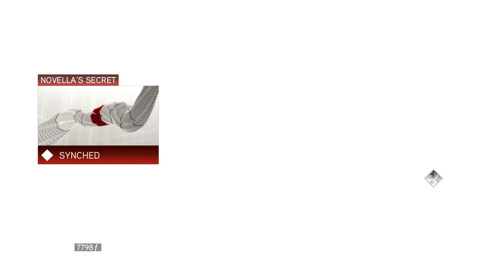ASSASSIN'S CREED II PC Gameplay Walkthrough Part 4 FULL GAME [1080 FULL HD 60FPS] - No Commentary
00:00 Follow Mario
08:41 Talk To The Villa's Architect
19:31 AIR Assassination Skill Learned
30:11 Kill The Fleeing Templar
35:31 Seal Of Darius Collection
40:30 Kill The Targets

Quick, easy chapters and to the point walkthrough guides for Assassin's Creed II.